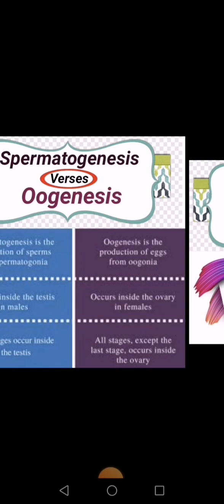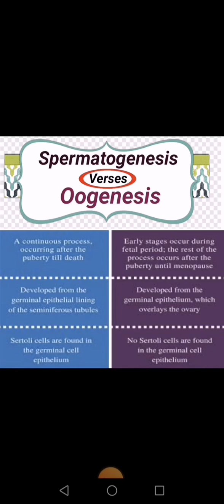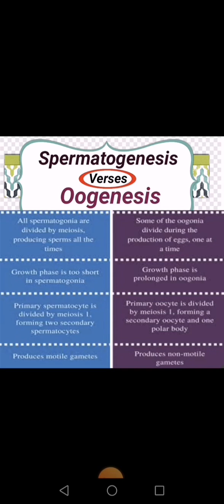12th Biology|Differenc Between Spermatogenesis & Oogenesis|urdu Hindi|Spermatogenesis vs Oogenesis